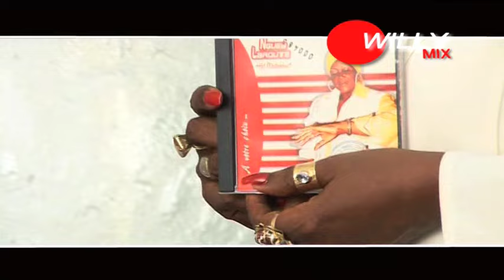MAKOSSA STOP VOL 8 NGUEA LA ROUTE WILLY MIX DJ FRANCOIS